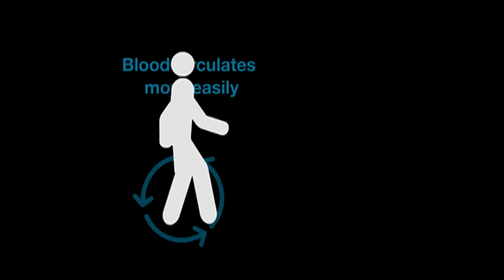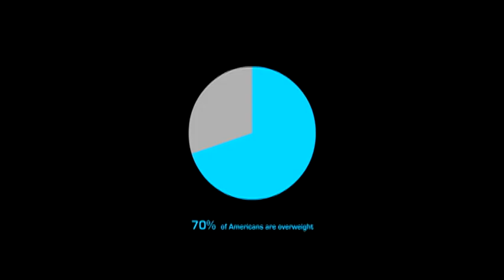FLOW Software Program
This video explains the health risks associated with long hours sitting at a desk. Dr. Renee Nasajon is a Florida Licensed Psychologist, and the creator of FLOW Software Program, a program designed to increase physical activity among employees that spend long hours working at computers. The video was directed by Rodrigo Lopresti, animated by Aakash Nihalani, and produced by The E Wave Corporation and Giovanni Mancini.